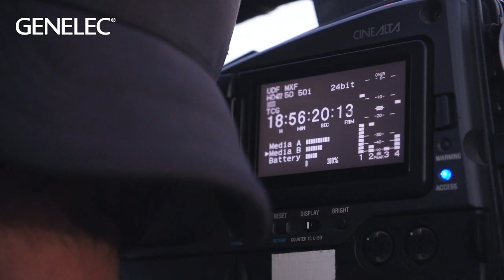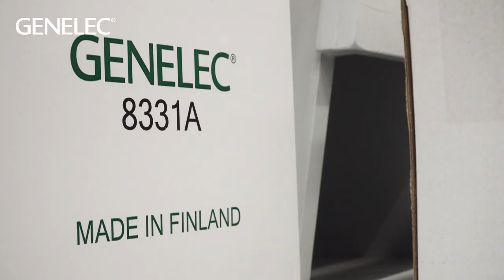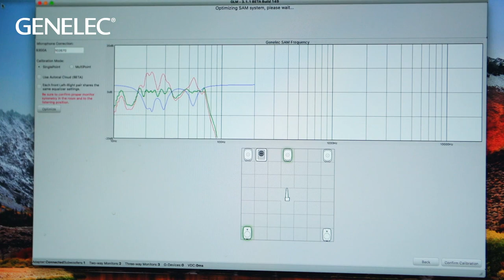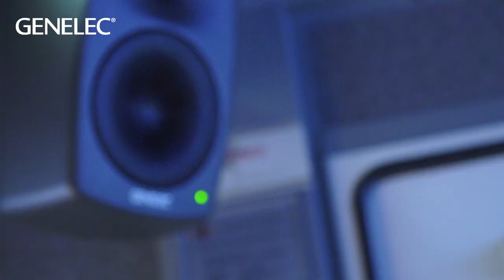NEP Finland choose Genelec The Ones for new OB pods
Take a look around NEP Finland’s incredible new audio ‘pods’ – and see how The Ones are helping them deliver amazing content at this year’s World Rally Championships.